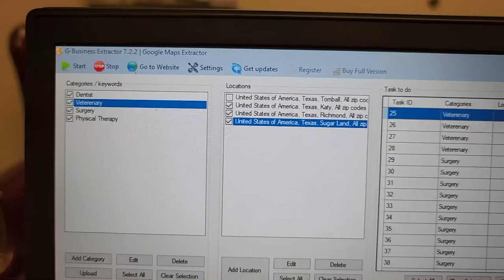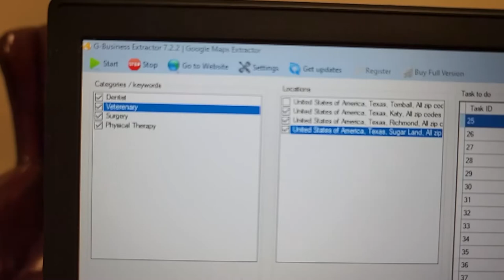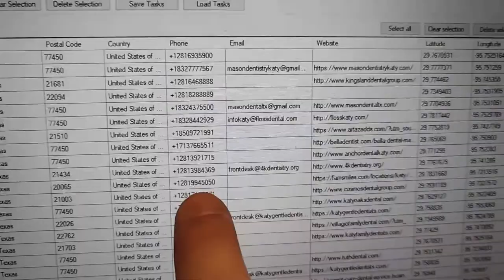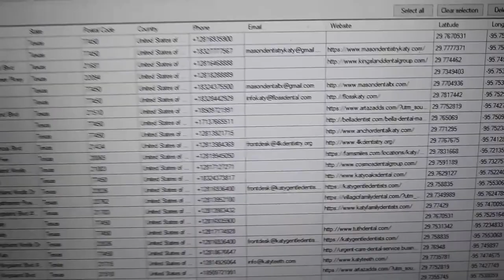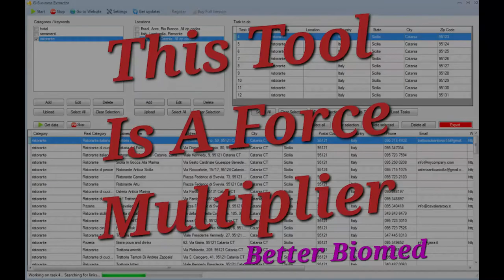G-Business Extractor: The Sales Force Multiplier